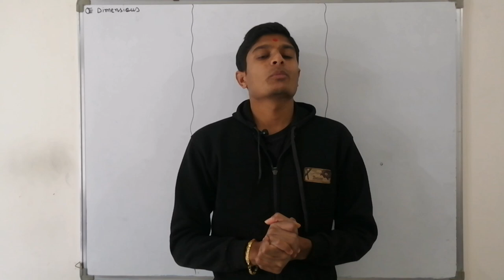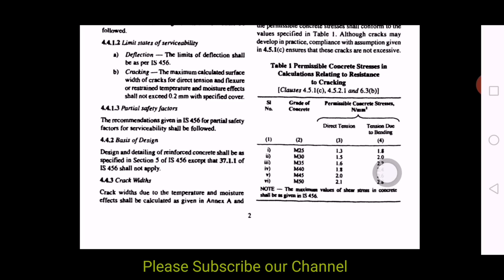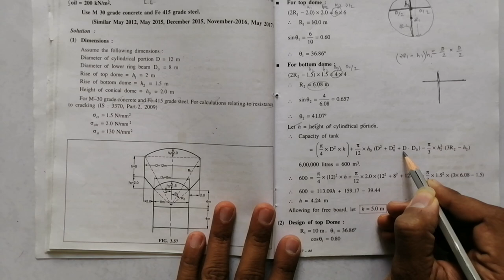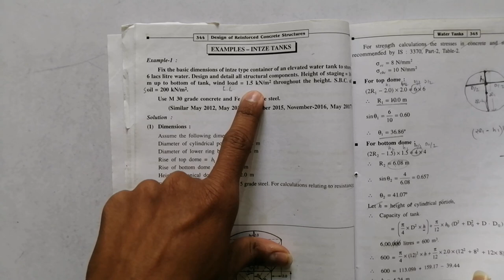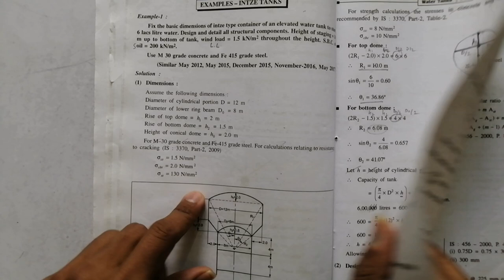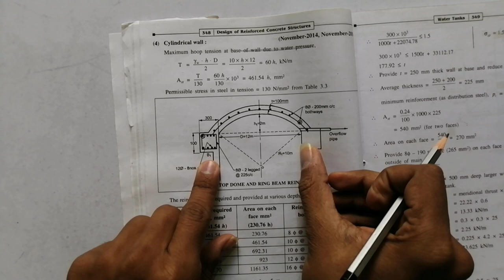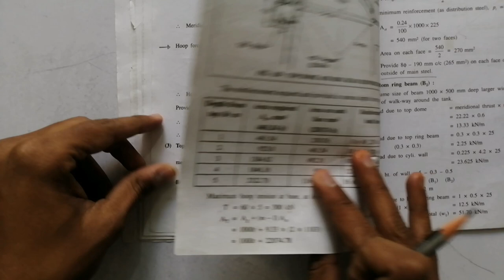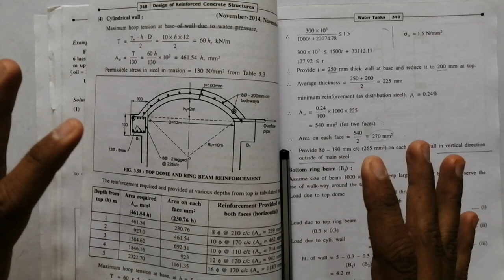Intze Water Tank | DRCS | GTU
Hope You are Enjoying Learning Through This Video. Do some more Practice of this type of  example to get solid confidence.